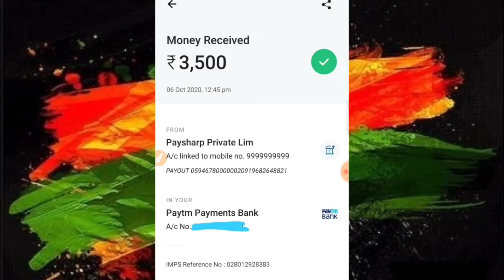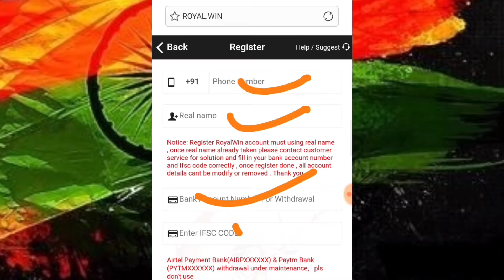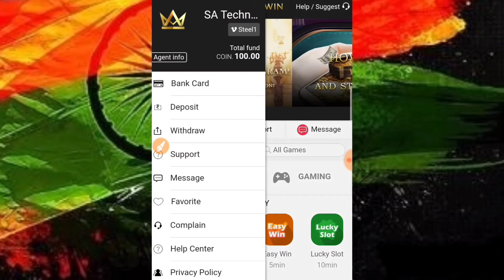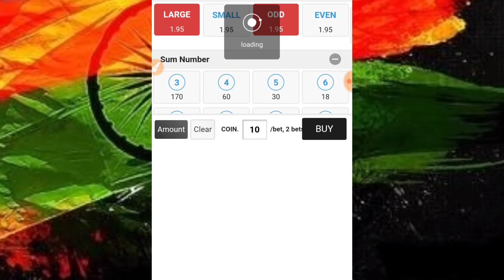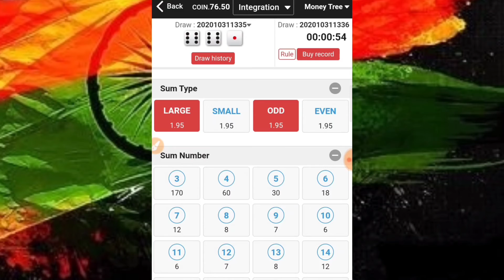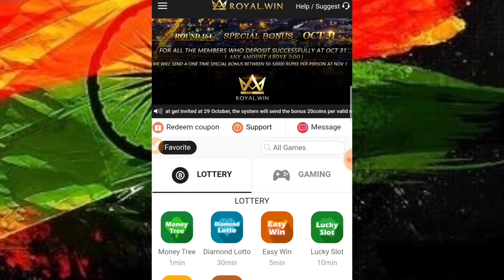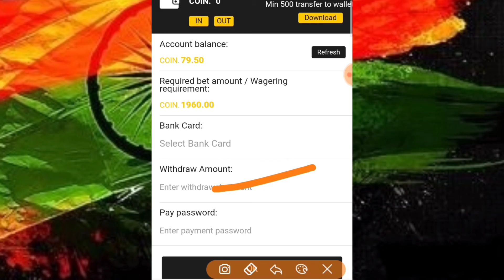💥2021 New Earning App !! Unlimited Trick Per Number ₹100 + ₹100 Paytm Cash !! Loot Tricks and Tips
- App review channel
- Instant money earning App
- Instant money earning Games
- Money earning games instant withdrawal